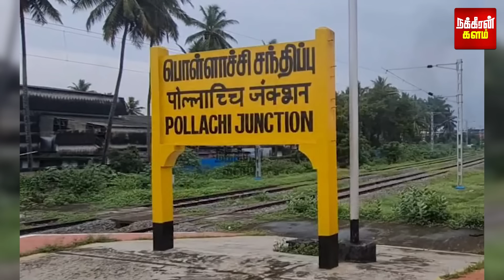"மங்கி குல்லா.. மண்டியிட்டு ஒரு ரவுண்டு!" - வெளியான வீடியோ.. | Pollachi | Theft | Nakkheeran Kalam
"மங்கி குல்லா.. மண்டியிட்டு ஒரு ரவுண்டு!" - வெளியான வீடியோ.. திகிலில் உறையவைக்கும் பொள்ளாச்சி திருடன்! | Pollachi theft | Nakkheeran Kalam